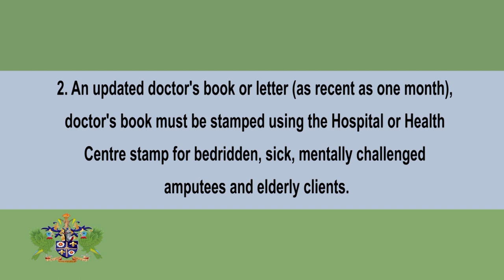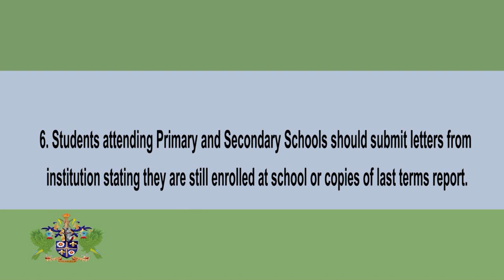Nation Beat September 18, 2018